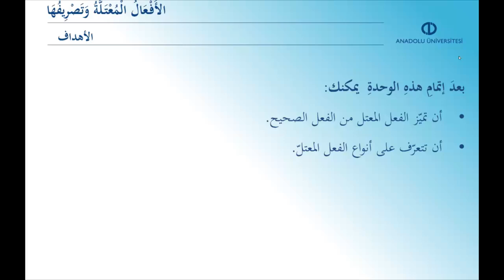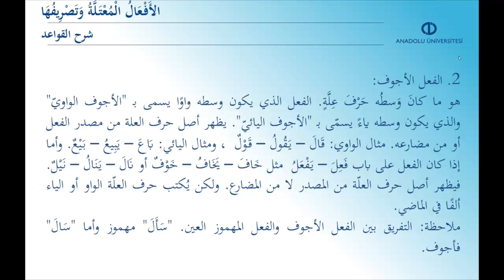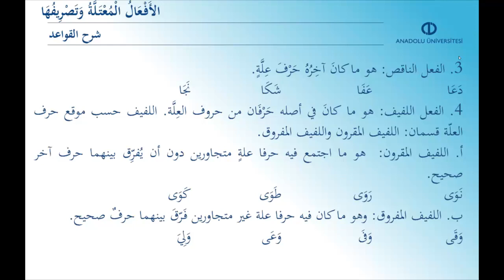ARAPÇA III - Ünite 4 Özet